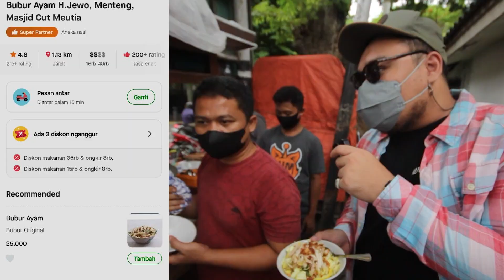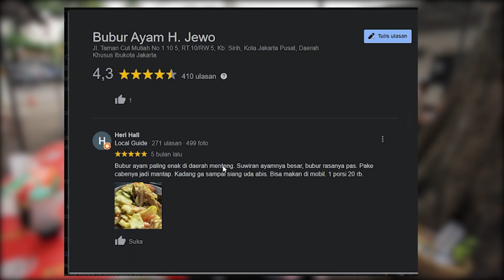TEMPAT PARA PEJABAT SARAPAN! NGUMPET DALEM MASJID BESAR..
pagi ini gw penasaran dengan sebuah tempat makan di daerah menteng, namanya bubur ayam haji jewo, katanya dia udah jualan dari tahun 1986 guys !! dan ga sedikit pejabat yang makan disini katanya. so langsung aja cobain kesini. TAKIS ! TAKIS BUOSS!! Salam lapernular ☺️🙏🏻

Location:
Bubur Ayam H Jewo Menteng
Jl. Taman Cut Mutiah No.1 10 5, RT.10/RW.5, Kb. Sirih, Kec. Menteng, Kota Jakarta Pusat, Daerah Khusus Ibukota Jakarta 10330

Manager : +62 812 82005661 (Andre)